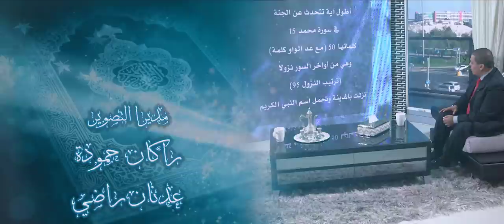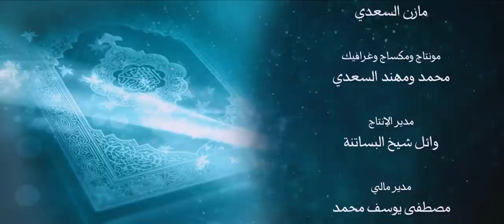أنزله بعلمه 7 خلق الكون ونظرية التوسع الكوني